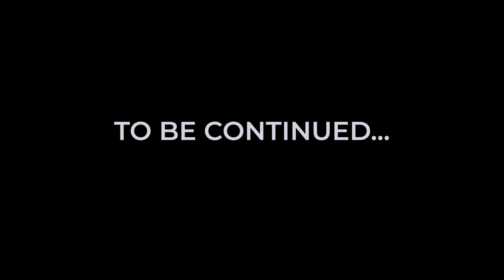A Much Needed Break [Timberline Ski Vlog]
The vlog is back! I suppose it's also worth mentioning that I am back again too! I've been feeling really burnt out lately from creating cover songs, writing music, and just being generally creative. I took some time to getaway to Timberline Ski resort in Mt Hood, OR and just snowboard without any expectation. It was really nice to clear my head and to not feel like I had to be "the music guy" for once. Enjoy the vlog, the thoughts, and the snow! More is on it's way!